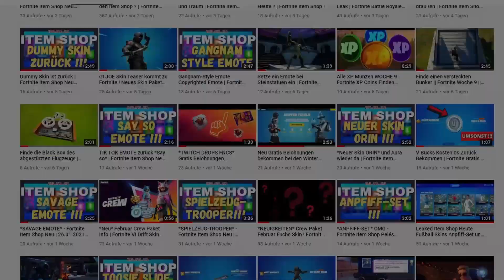Finde Goldene Artefakte Nahe The Spire Fortnite | Season 6 Gold Artefakte Auftrag Woche 1 The Spire